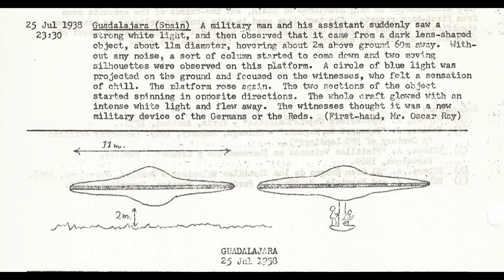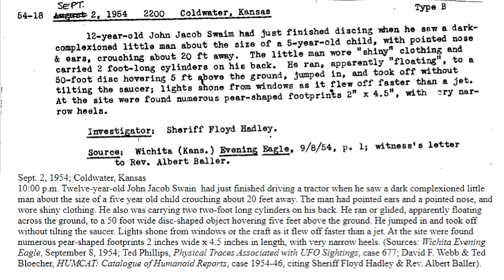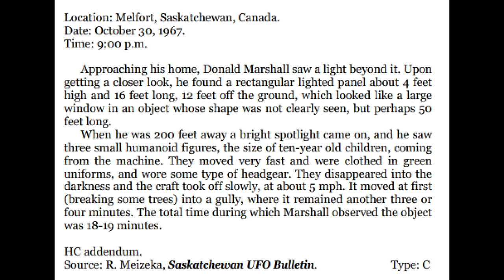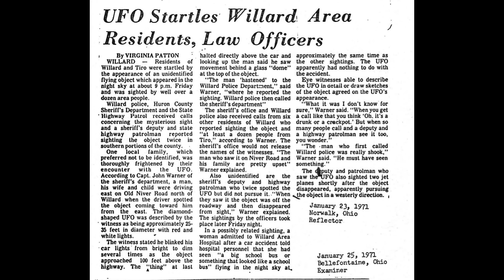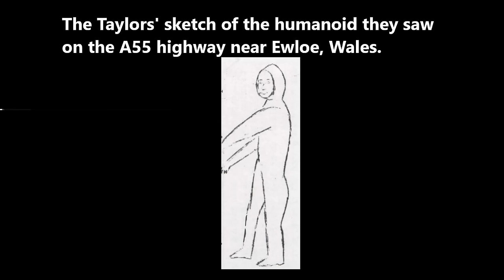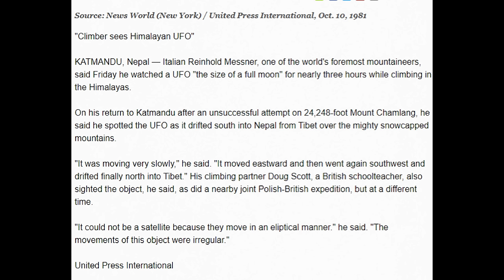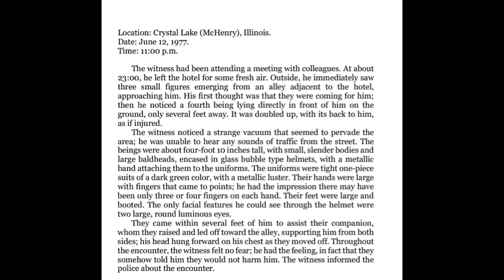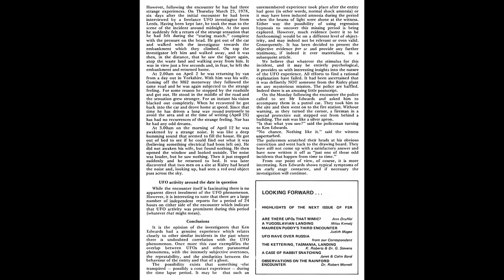THE HUMANOIDS: Twelve Cases of Face-to-Face Contact with Extraterrestrials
Each UFO encounter has something new to teach us about the UFO phenomenon, and this is especially true with cases of face-to-face contact with humanoids. The twelve cases presented here span many decades and come from across the planet, and yet they show both remarkable commonalities and intriguing unique aspects. So many independent witnesses, so many different kinds of extraterrestrials, so much evidence! And most importantly, so many cases! The truth can no longer be denied!

THE ETS ON THE PLATFORM. On Jul 25, 1938, during a civil war in Guadalajara, Spain, two military officers observed a disc-shaped object descend nearby. To their shock, a platform with two humanoids extended from the craft. Not knowing about UFOs, the men first thought it was a secret Russian military craft. Before long, they would change their minds.

THE CROUCHING ALIEN. It was quitting time on Sep 5, 1954, as 12-year-old John Jacob Swaim finished plowing the wheat-field of his family farm in Coldwater, Kansas. Then he saw a tiny little man staring at him. He ran after the man, who floated to a craft landed nearby. The craft quickly darted away. Afterward, hundreds of tiny footprints were found in the field.

THE PEACEFUL ET. In Jun of 1967, Franjo Friedl was trimming trees in his backyard in Croatia and saw what he first thought was a uniformed soldier. Then the figure approached and Franjo saw that it was a strange 4-foot-tall humanoid. The ET said he wanted to make  contact with Franjo,  and told him to tell no one. The ET ran into a saucer, which flew away.

THREE LITTLE SPACEMEN. One evening in Oct 1967, Donald Marshall was walking to his home in Melford, Saskatchewan, Canada. Behind his home, he saw a strange light, and then saw it was actually a window attached to a craft landed. That’s when he saw three little humanoids running around. They ran into the craft, which took off, breaking off tree branches as it left.

“HEY YOU…ALIENS!” On the night of Apr 26, 1969, David Arychuk took his dog Brandy for a walk by his home in Calgary, Alberta, Canada. Brandy stopped and look up at a strange craft floating about 20 feet high. David then saw two humanoids standing near the craft. His dog panicked and begged to go home. Upon returning shortly later, the craft was gone.

THE WILLARD UFO WAVE. On the night of Jan 22, 1971, the phones at the police station near Willard, Ohio rang off the hook with callers reporting UFOs. Among the dozens of witnesses was a couple who said the UFO hovered 100 feet over their car. Inside, through a transparent dome, they saw a strange humanoid.

ENCOUNTER CAUSES NERVOUS BREAKDOWN.  Around 4:30 am on Sep 9, 1972, a man observed a low-flying craft near his home in Glasgow, Scotland. Looking down at him from a porthole of the craft, he saw a blond-haired humanoid wearing a silver suit. The man was so traumatized that following the encounter, he suffered a nervous breakdown.

THE TALL SILVER MAN. It was early afternoon on Jul 10, 1975 as the Taylors drove near Ewloe, Clwyd in Wales. To their shock, they saw a 7-foot-tall humanoid wearing a full-body silver jumpsuit picking up things alongside the road. At first they kept their encounter secret. But then other people began to report seeing the same strange being.

EXTRATERRESTRIALS ON MOUNT EVEREST. In 1933, Frank Smythe was climbing Everest when he saw two UFOs hovering overhead. Later, other climbers saw UFOs, including Reinhold Messner and Doug Scott. Jan Scott (Doug’s wife) was at basecamp and said everyone there saw the UFOs. One time, a UFO came so low, she saw figures through a window.

THE INJURED HUMANOID. On the night of Jun 12, 1977, David X stepped outside a hotel in Crystal Lake, Illinois and saw three 4-foot-tall humanoids approach. He first thought they were coming for him. Then he saw another humanoid lying on the ground only a few feet in front of him. That’s when he realized that the ETs were there to rescue their fallen comrade.

ROBOTIC ALIEN AT ATOMIC INSTALLATION. On the night of Mar 18, 1978, Ken Edwards was driving by an atomic installation by his home in Risley, England. He then saw a silver-suited figure with outstretched arms walk into the middle of the road. Ken was struck by a beam of light, which fried his radio. The figure walked through a fence and disappeared. Soon events became even more bizarre.

REPTILIANS OVER ELECTRIC STATION. In the Fall of 1990, a couple drove by an electric power station and saw a strange teardrop-shaped UFO cross the road ahead of them and hover over the station. To their shock, they saw two reptilian humanoids looking down at them through an open-air platform. One of them heard a mental message, “Do not stay here. Go away!”

These 12 humanoid encounters show how bizarre UFO encounters can be, and that we still have much to learn about ET contact and the ET agenda on our planet. Yet they make it very clear that we are not alone, and that we have been visited for a very long time.